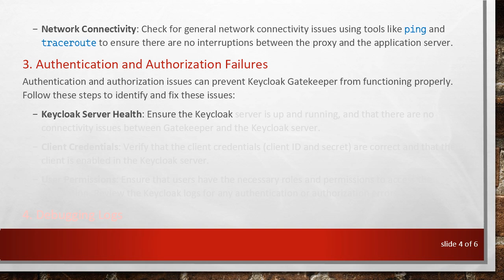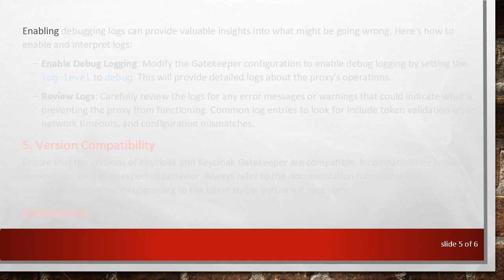Troubleshooting Keycloak Gatekeeper: When the Forwarding Proxy Does Nothing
Summary: Explore common issues and solutions for when Keycloak Gatekeeper's forwarding proxy fails to operate as expected, ensuring secure access to your applications.

Keycloak Gatekeeper is a popular identity and access management solution that provides a forwarding proxy to ensure secure access to applications. However, there are instances where the forwarding proxy appears to do nothing, leading to frustration and security concerns. This guide will explore common reasons why Keycloak Gatekeeper might fail to operate as expected and provide steps to troubleshoot and resolve these issues.

Common Issues and Solutions

Configuration Errors

One of the most frequent causes of Keycloak Gatekeeper not functioning is configuration errors. Keycloak Gatekeeper relies heavily on a correct and comprehensive configuration file. Here are steps to ensure your configuration is correct:

Verify Keycloak Configuration: Ensure that the client configuration in Keycloak matches the configuration in Gatekeeper. Check the client_id, client_secret, discovery_url, and other related settings.

Check Proxy Settings: Make sure the upstream-url is correctly set to the application you are securing. Verify that the listen and redirection-url settings are accurate and reachable.

Token Settings: Ensure that token settings such as enable-refresh-tokens, encryption-key, and cookie-refresh are correctly configured to allow proper token handling.

Network Issues

Network problems can also cause the forwarding proxy to appear unresponsive. Here's how to check for and resolve network-related issues:

DNS Resolution: Ensure that DNS resolution is functioning correctly and that the domain names used in your configuration resolve to the correct IP addresses.

Firewall Rules: Verify that firewall rules allow traffic between Keycloak Gatekeeper, Keycloak server, and the protected application.

Network Connectivity: Check for general network connectivity issues using tools like ping and traceroute to ensure there are no interruptions between the proxy and the application server.

Authentication and Authorization Failures

Authentication and authorization issues can prevent Keycloak Gatekeeper from functioning properly. Follow these steps to identify and fix these issues:

Keycloak Server Health: Ensure the Keycloak server is up and running, and that there are no connectivity issues between Gatekeeper and the Keycloak server.

Client Credentials: Verify that the client credentials (client ID and secret) are correct and that the client is enabled in the Keycloak server.

User Permissions: Ensure that users have the necessary roles and permissions to access the application. Review the Keycloak logs for any authentication or authorization errors.

Debugging Logs

Enabling debugging logs can provide valuable insights into what might be going wrong. Here's how to enable and interpret logs:

Enable Debug Logging: Modify the Gatekeeper configuration to enable debug logging by setting the log-level to debug. This will provide detailed logs about the proxy's operations.

Review Logs: Carefully review the logs for any error messages or warnings that could indicate what is preventing the proxy from functioning. Common log entries to look for include token validation errors, network timeouts, and configuration mismatches.

Version Compatibility

Ensure that the versions of Keycloak and Keycloak Gatekeeper are compatible. Incompatibilities between versions can lead to unexpected behavior. Always refer to the documentation for compatibility information and consider upgrading to the latest stable versions if necessary.

Conclusion

When Keycloak Gatekeeper's forwarding proxy does nothing, it can be a complex issue to resolve due to the various components involved. By systematically checking configuration settings, network connectivity, authentication and authorization processes, and enabling debug logs, you can identify and address the root cause of the problem. Ensuring version compatibility and keeping your Keycloak and Gatekeeper installations up to date will also help prevent such issues in the future.

By following these troubleshooting steps, you can restore the functionality of Keycloak Gatekeeper's forwarding proxy and maintain secure access to your applications.